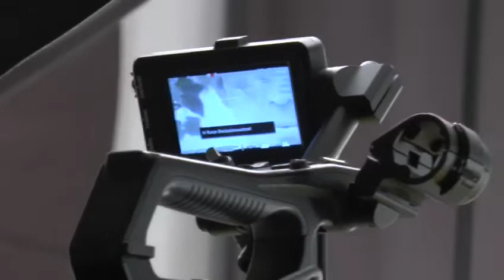Flying with Icarus- Episode 5- Making of Golden Threads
This episode comes with a making of the music video for Golden Threads.